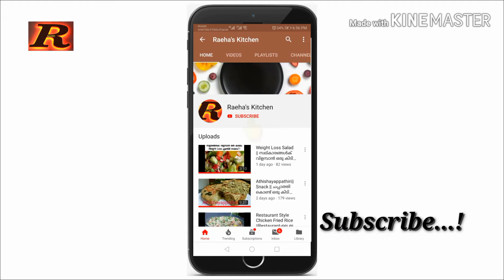Banana Bred Toast / Evening Snack/പഴവും ബ്രെഡും കൊണ്ടൊരു ഈസി സ്നാക്ക്/BananaBredRoll/Raeha's Kitchen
Banana Bred Toast / Evening Snack/പഴവും ബ്രെഡും കൊണ്ടൊരു ഈസി സ്നാക്ക്
Banana Bred Roll
Raeha's Kitchen

Ingredients :
Bred Slices : 6 no
Plantain  (നേന്ത്രപ്പഴം) : 1 no, Sliced
Milk : 4 tbs
Sugar :3 tbsp
Cardamom Powder  : 1/4 tsp
Butter(Unsalted ) or Ghee : 3 to 4 tbsp